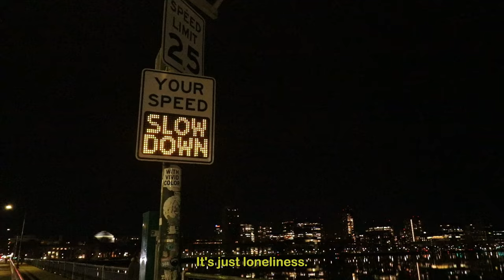I Still Feel Lonely Even Around A Lot of People